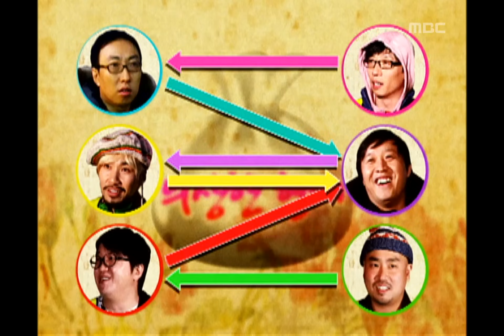Infinite Challenge, The Bad Brothers(2), #05, 의상한 형제(2) 20100116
방송시간  SAT 18:30~

유재석 길, 정형돈 집앞 까지 왔다가 박명수 집으로